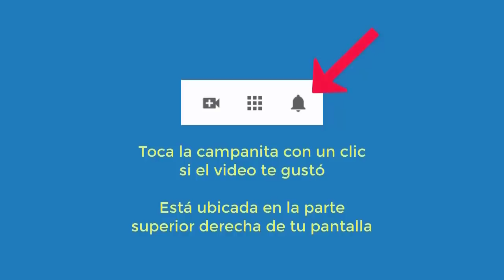4709 Aurelio Mejia Vidas pasadas Jana esenia año 5 cueva y hombre traicionado. Dolor columna, abuso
Hipnosis introspectiva por Aurelio Mejía. Vidas pasadas Jana esenia año 5 cueva y hombre traicionado. Dolor columna, abuso cuando niña, autoestima. Madrid, España, 29 marzo 2014.